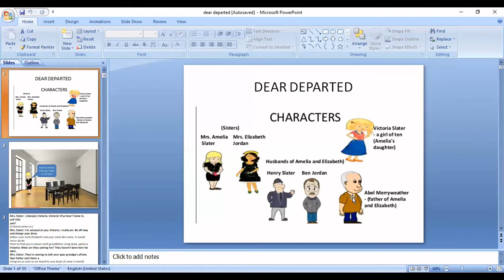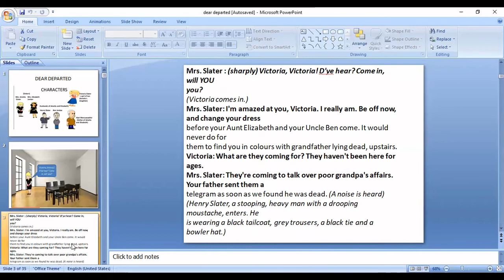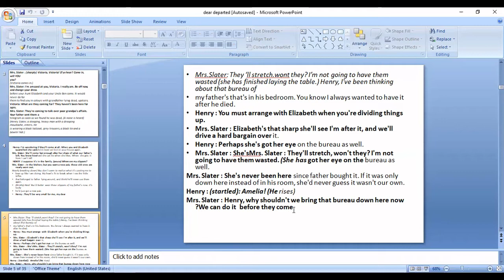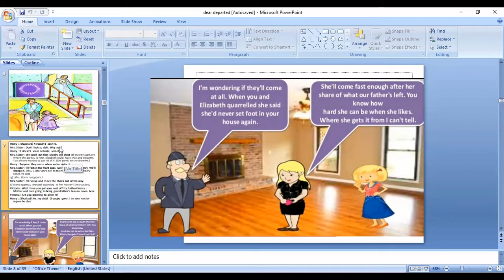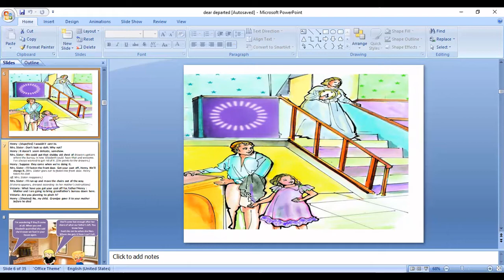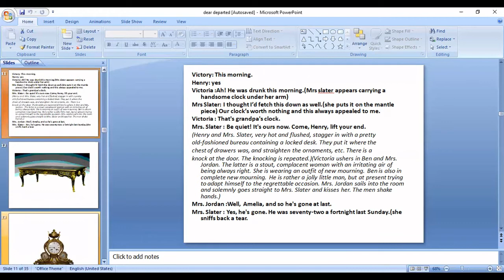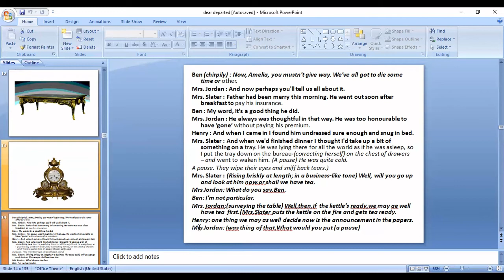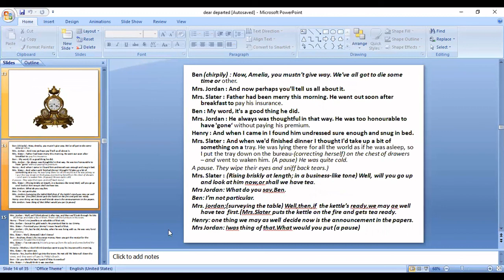Dear Departed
Dear Departed -1
10 th class
 2nd Unit
A reading